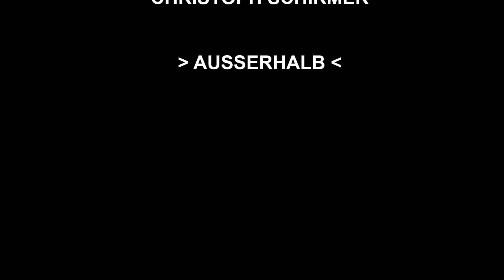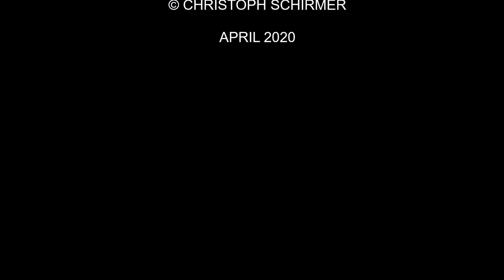AUSSERHALB - Christoph Schirmer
Christoph Schirmer zeigt in diesem Kurzfilm einen Auszug seiner Arbeit. Sie teilt die Leinwand in Flächen, setzt Spontanem, Unvorhergesehenem Grenzen. Grenzen über die er sich hinweg bewegt und außerhalb seines Ateliers, wichtigen Momenten des Augenblicks Raum gebend, um Freiheit und Natur "AUSSERHALB" von Zwängen, aufgreifen zu können.